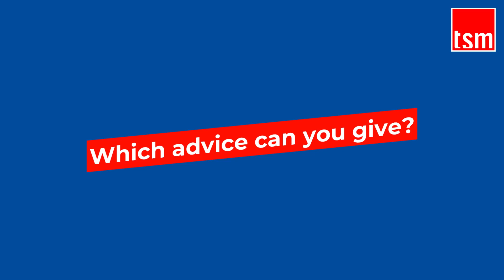Bourse Eiffel - Chakib Saab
Chakib Saab recipient of the Eiffel Scholarship